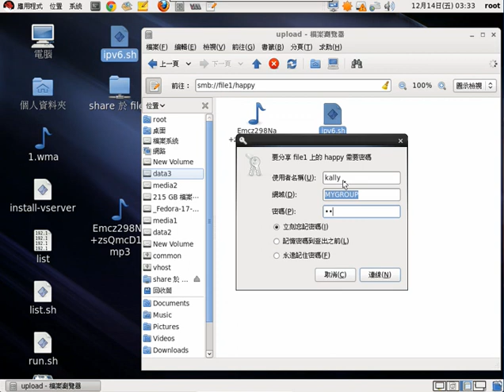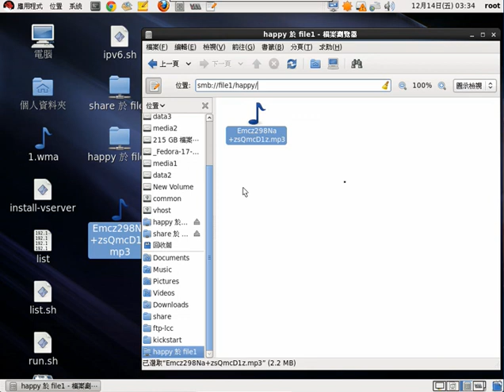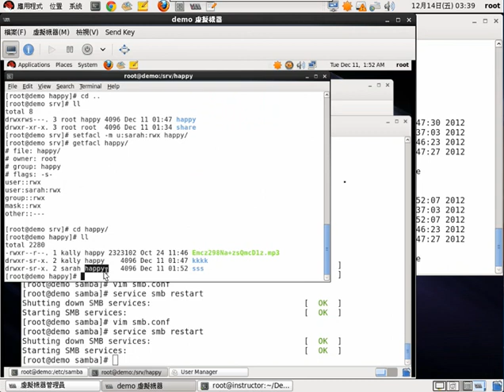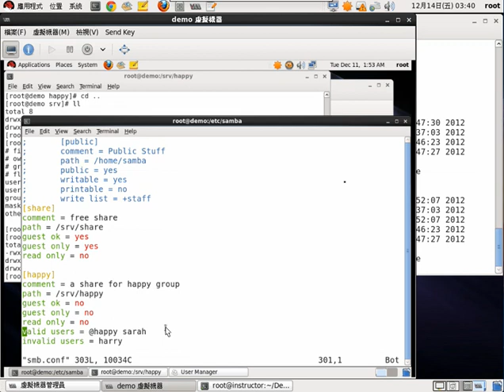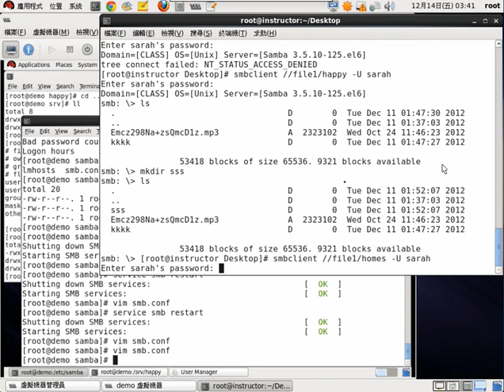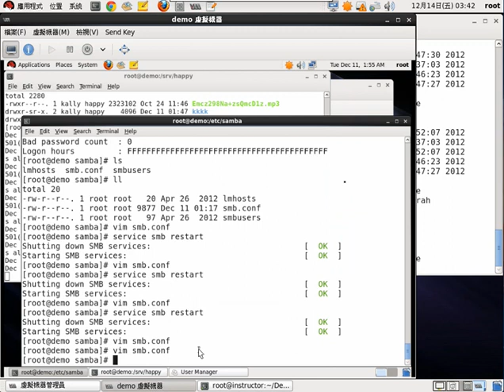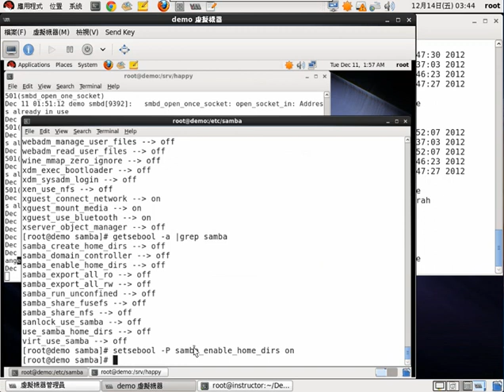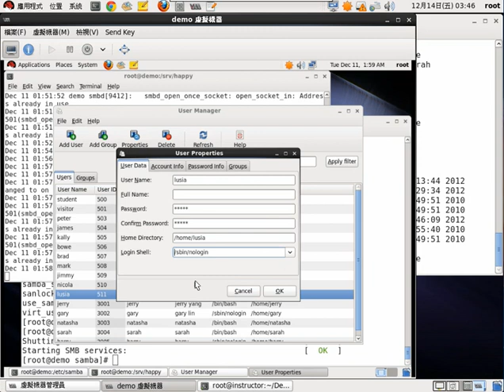6.RHEL6/CENTOS6 SAMBA SERVER 實作 中文講解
調整SELINUX安全規則，讓用戶可以進入家目錄